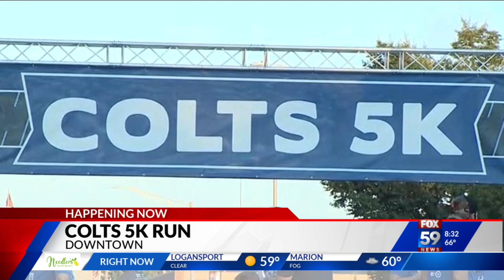Former Colts linebacker Gary Brackett helps kick off Colts season at 5K